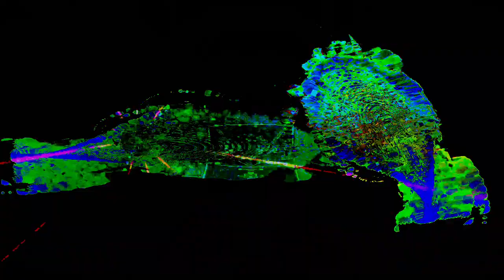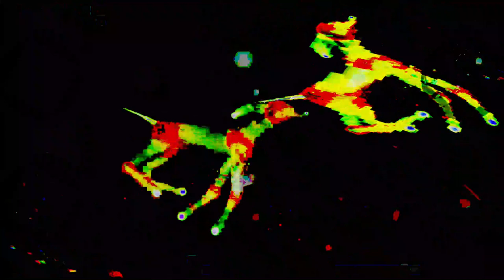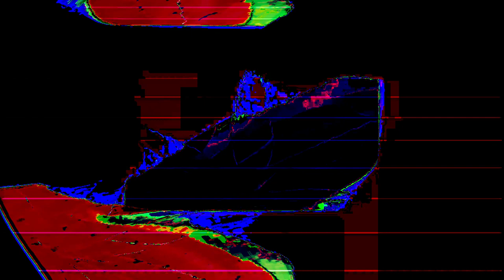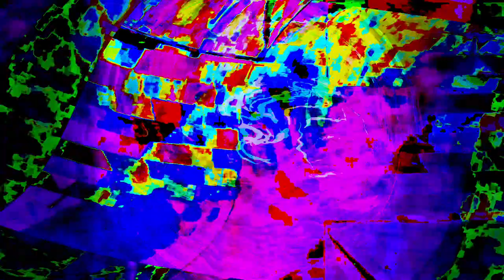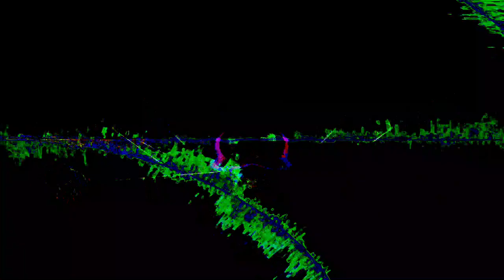the hyperreal dialogs- Movie 24 07 14 19h46m52s